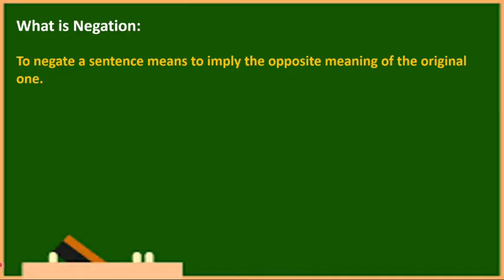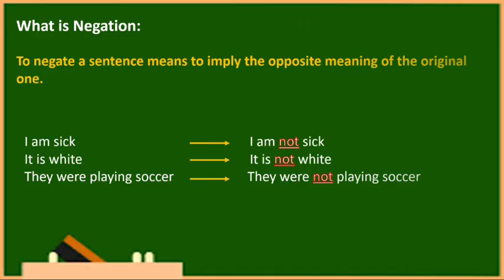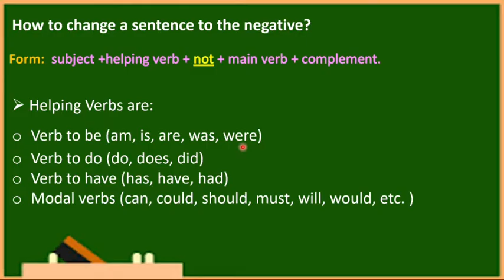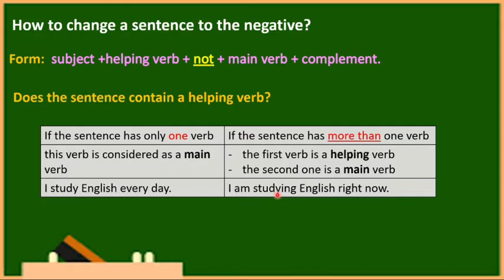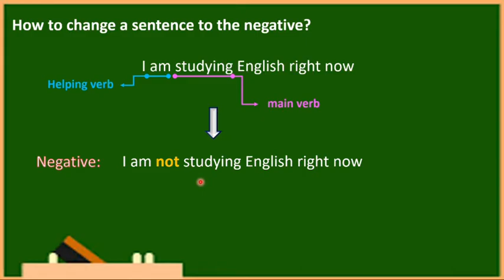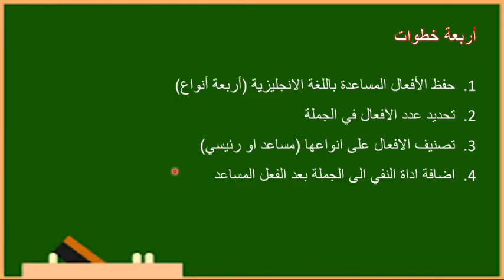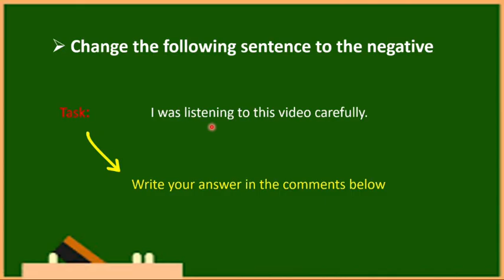كيف تحول الجملة إلى النفي بالإنجليزية للمبتدئين HOW TO Change a Sentence to The Negative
اذا كنت مهتم في الانضمام الى أحد كورساتنا، تواصل معنا من خلال الواتساب على هذا الرابط

تحويل الجمل البسيطة الى صيغة النفي باللغة الإنجليزية خطوة بخطوة. هذا الدرس مخصص للأشخاص المبتدئين واللذين لا يعرفون كيفية تحويل جملة للنفي بالانكليزي. كما أن هذا الدرس هو اول درس من سلسة "النفي باللغة الانجليزية" وهي عبارة عن ثلاثة دروس للمبتدئين والمتوسطين باللغة تختص بكيفية نفي الجمل الانجليزسة حسب انواعها.
يمكنكم تنزيل نسخة مكتوبة عن القواعد في هذا الدرس من خلال الضغط على هذا الرابط: